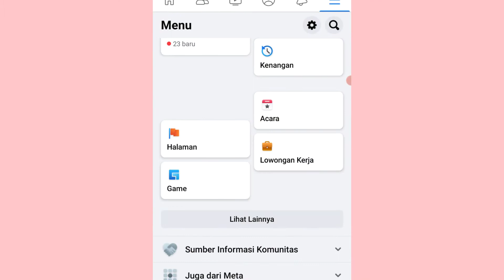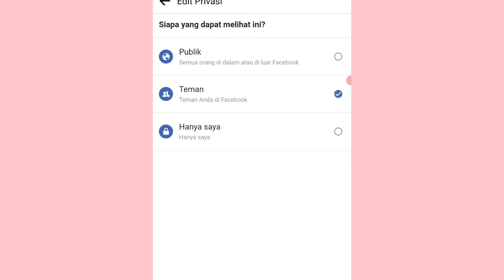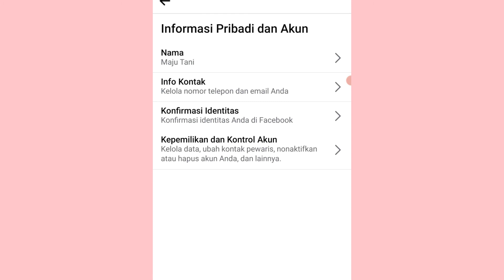cara menyembunyikan no hp di facebook